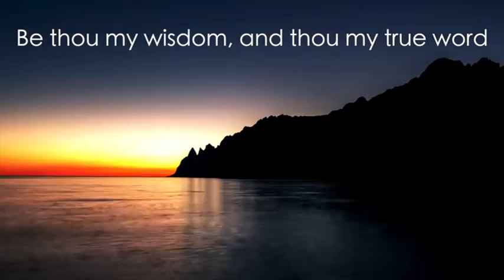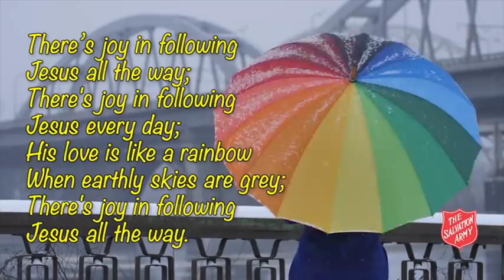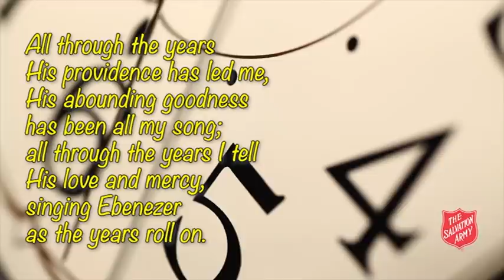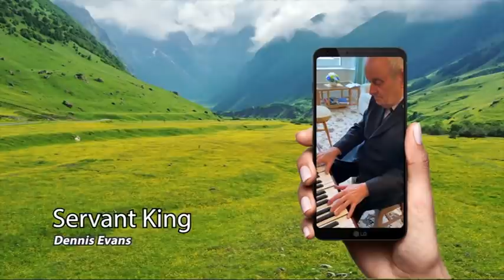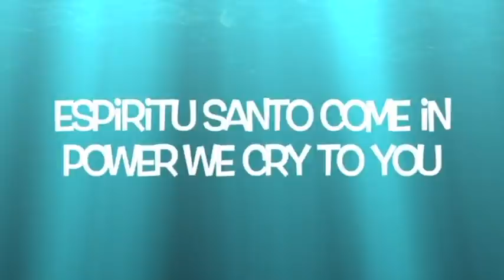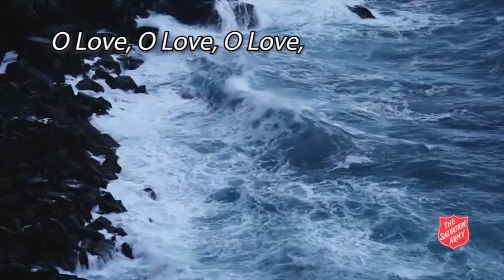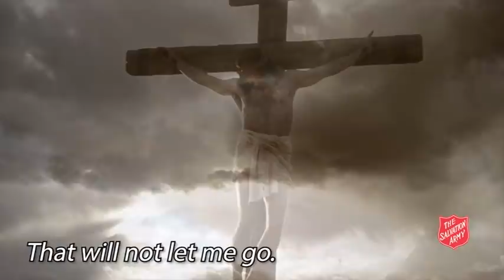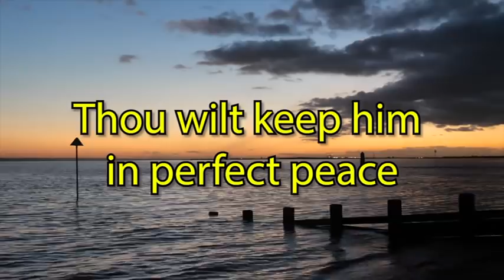Southend Citadel & Southchurch Virtual Worship 21st February 2021 (with subtitles)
We are thinking about Christ 'the servant king' and what that means for us in these difficult times. With a vocal solo from Bethany Smarden, our own Citadel Gospel Choir and hymns old and new. Come and join with us for an hour of inspirational and challenging worship. Please note this version has a subtitled sermon.